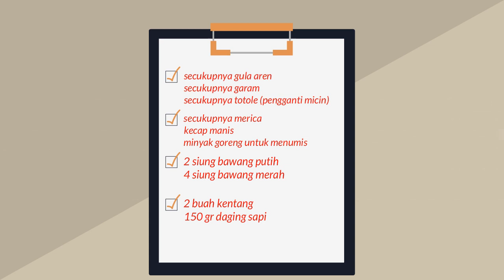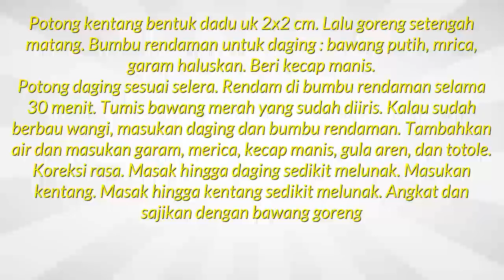Cara Membuat Semur Daging Sapi Super Nikmat Spesial Lebaran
Pilihan resep memasak yang enak cara membuat semur daging sapi dan kentang yang lezat. Daftar catatan lengkap resep untuk ibu rumah tangga bumbu dan cara membuat semur daging sapi semuanya ada disini. Berbagai kumpulan resep baik makanan ataupun masakan sangat lengkap seperti bahan membuat semur daging sapi. Untuk semua tentang menu menu hidangan lebaran idul fitri juga istimewa sangatlah mudah dan juga simpel. Untuk yang hobi memasak daftar atau catatan menu lebaran istimewa sederhana yang simpel dan lezat merupakan hal yang wajib dimiliki agar tidak bingung saat akan memasak, selamat mencoba.